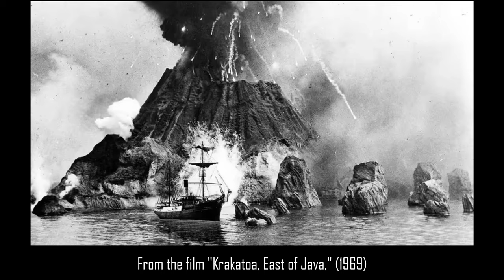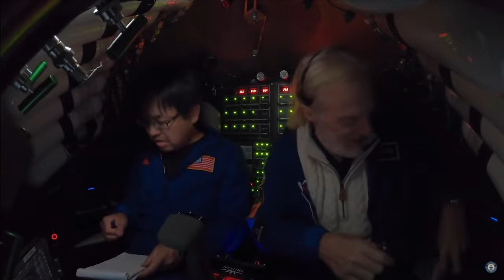Unsettling Facts You Didn't Know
- US Army Europe - 1960s - Cold War, from "The Big Picture" docuseries